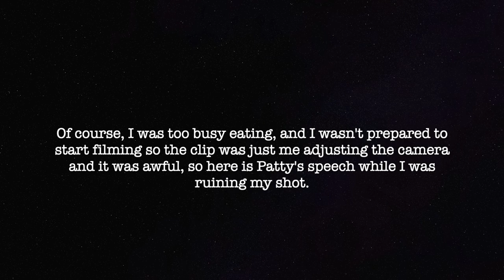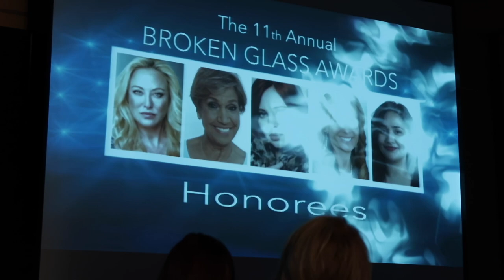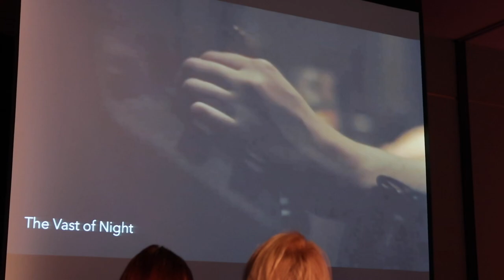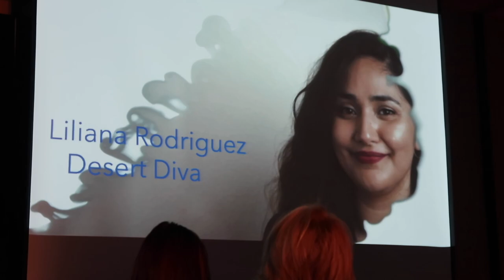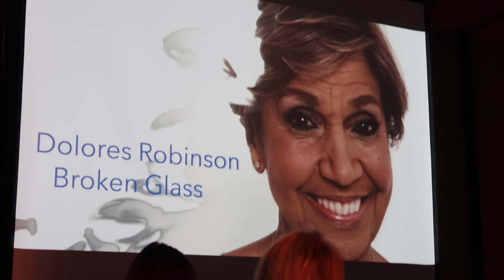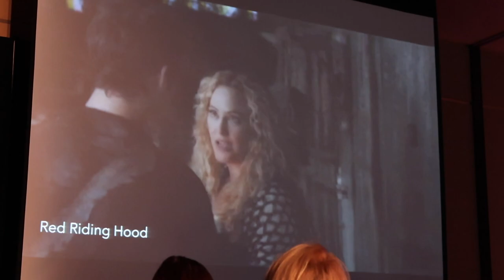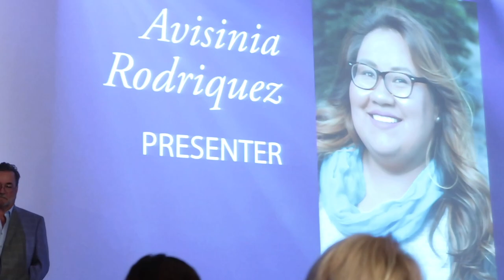PSWIFT: Broken Glass Awards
I know how much it sucks wanting to go to an event, and not being able to make it. So... I filmed almost the entire event for the Broken Glass Awards, hosted by Palm Springs Women in Film & Television.
"Every year for the past decade, Palm Springs Women in Film and Television have presented the Broken Glass Awards to pay tribute to women of distinction who have “broken through the glass ceiling” in film, television, the arts and philanthropy, as well as paved the way for others to follow. These extraordinary visionaries and professionals have distinguished themselves as wonderful examples of successful pioneers who have flourished in the entertainment industry."
The mission of PSWIFT is to empower, promote, and nurture women and men involved in the entertainment, communication, and media industries. PSWIFT is a non-profit organization, founded in 2001, dedicated to promoting our members, both men and women in the Entertainment, New Media and Creative arts community.  They are focused on education and bringing more production work to the Coachella Valley.  PSWIFT is the 38th Chapter of Women in Film & Television International, reaching over 43 Chapters worldwide and over 10,000 members.
If you would like to learn more about this amazing organization, you can find them